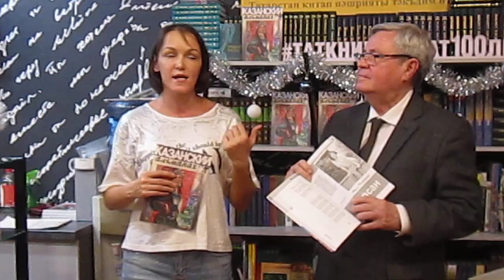15.12.2022 Презентация Казанского альманаха MVI 2920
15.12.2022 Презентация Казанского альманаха